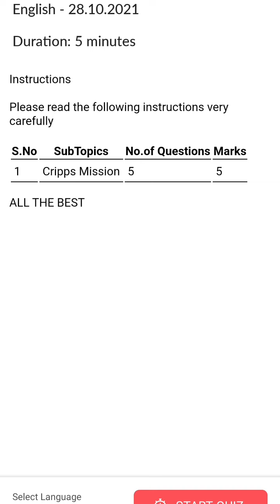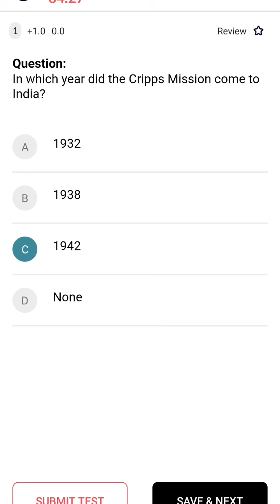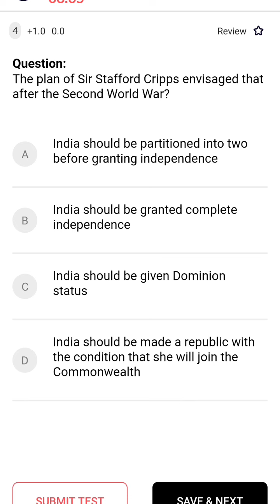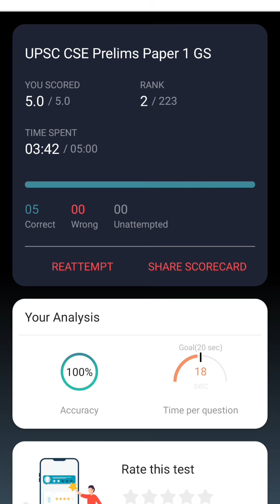Cripps mission basic question quiz|PART-1|TOP 5 QUESTIONS FOR ALL EXAMS